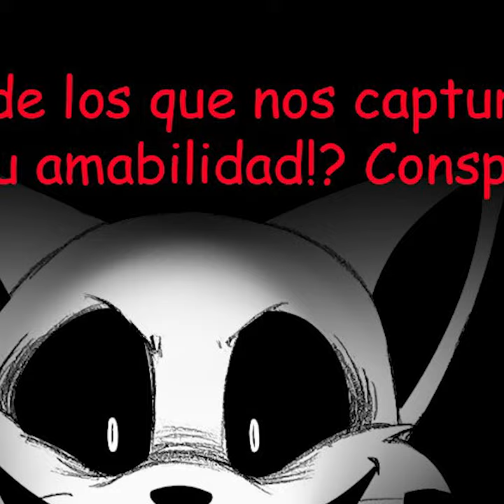Ataque Sorpresa 😶 - La Saga de Angel 😇 y Dogday ☀️ Parte 5 - Poppy Playtime 3 - Comic DUB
Catnap 🌙  amenaza con acabar con Dogday ☀️ de una vez por todas, pero nuestro amigo logra salvarse de ultimo momento, sin embargo esto apenas es el inicio... el inicio del fin.

Artista Original: @ShisaBun en X (Llenemos de amor al Original 💖)
Edición: SoyJellyJess
Voces:
Dogday -  @SoyJellyJess
Angel y Catnap - @Aigavlovsuk_96

Este vídeo esta hecho de fans para fans 🌟

Gracias 🤗🤗